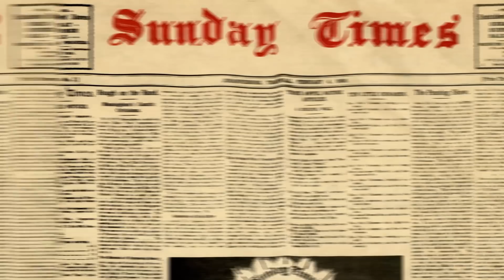Chaotic scenes as residents flee Kabul after Taliban forces move in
Taliban insurgents entered Kabul on August 15 2021 and President Ashraf Ghani left Afghanistan, bringing the Islamist militants closer to taking over the country two decades after they were overthrown by a US-led invasion.